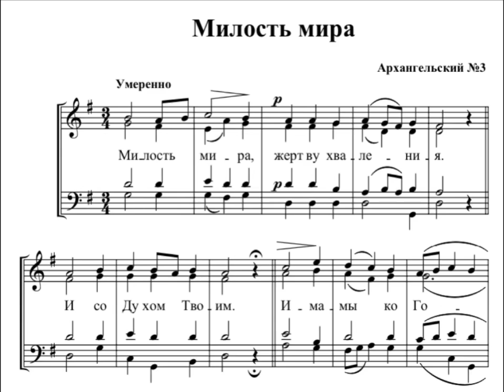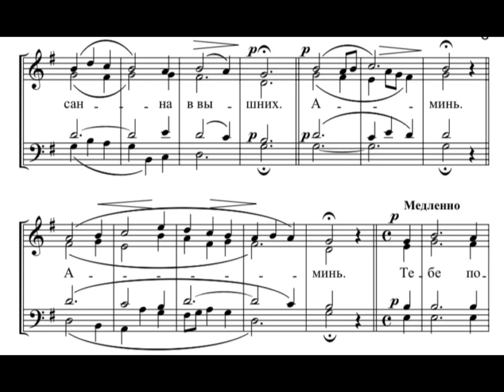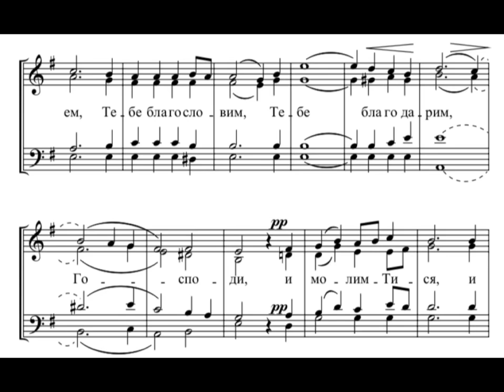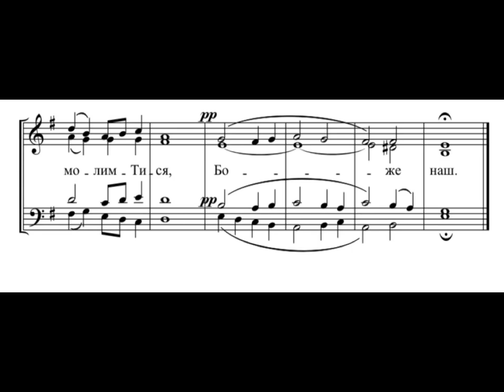А. Архангельский Милость мира №3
Петербургский Камерный Хор
дирижер Н. Корнев
Аудио библиотека русской хоровой музыки: